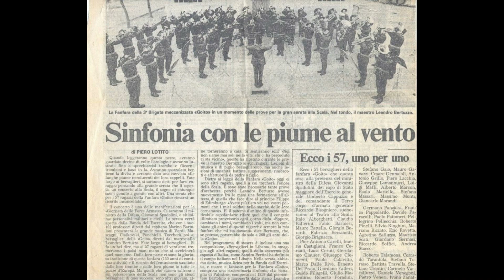OMAGGIO AI BERSAGLIERI ( Tromba: Stefano Massari)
Sono passati ormai 38 anni dalla partenza per la " Naja”,
un anno bellissimo vissuto in un corpo straordinario
la Fanfara dei Bersaglieri Goito del 3°; un periodo della
vita che a volte riaffiora alla mente con una certa nostalgia.                                                                         Nostalgico: valzer lento
Tromba: Stefano Massari